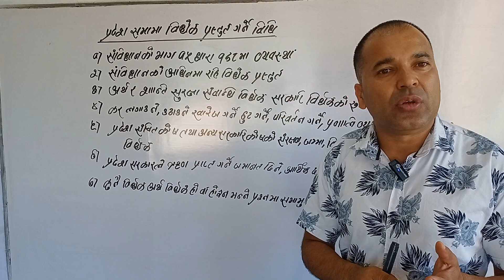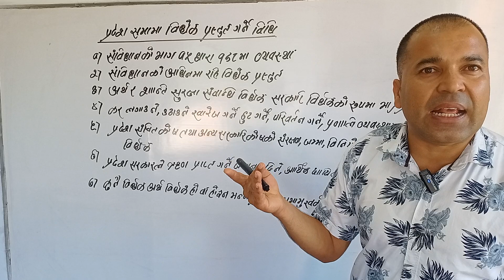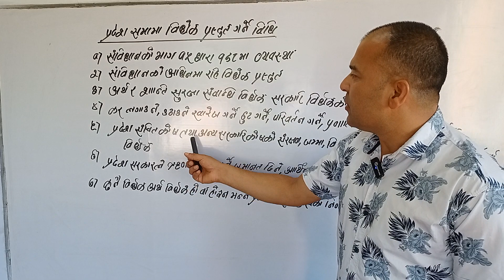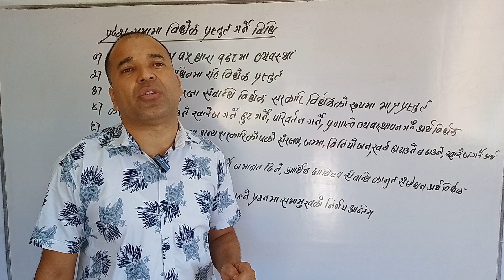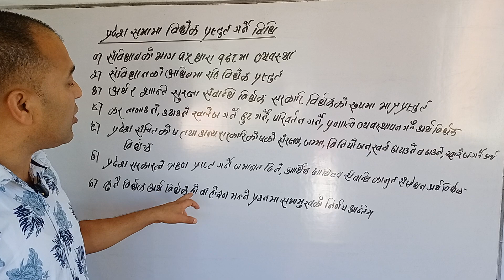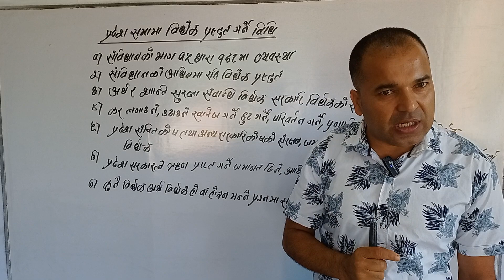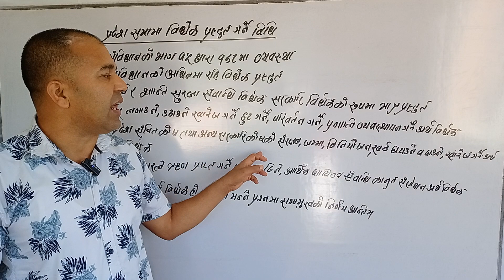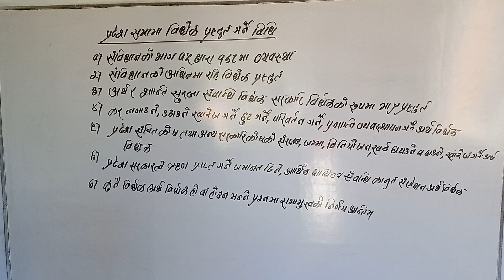प्रदेशसभामा विधेयक प्रस्तुत गर्ने विधि pradesh sabhama bidhek prastut